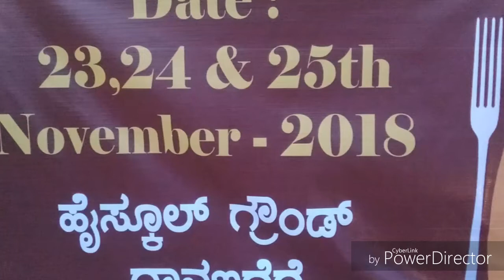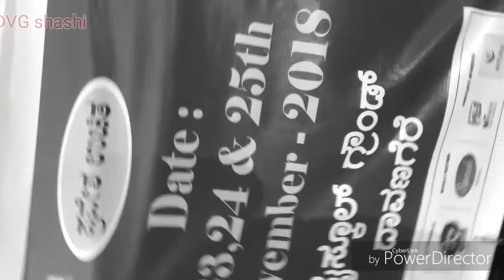Food festival in Davangere --2018